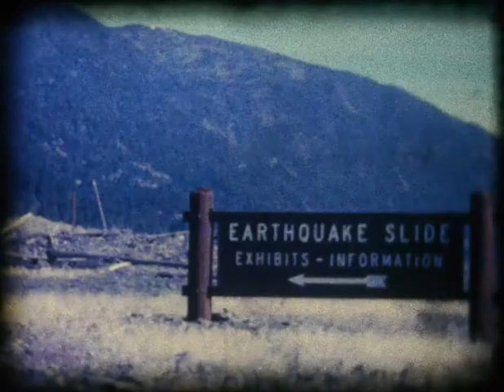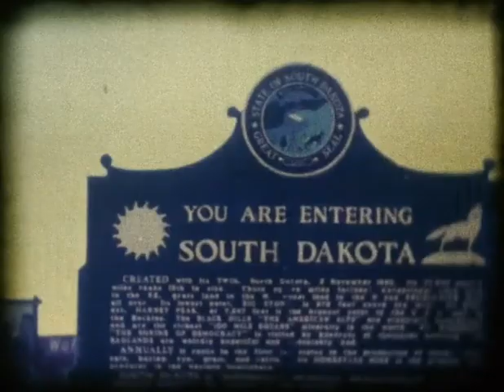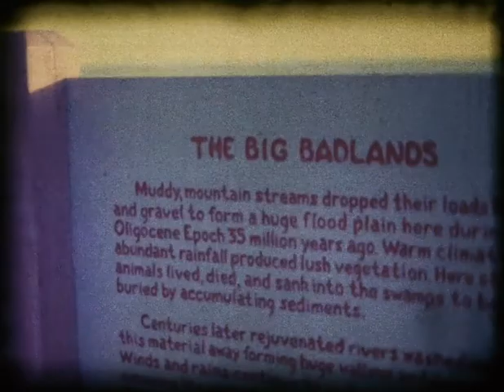Hans and Ursula in Vancouver & Seattle 1960's 8mm film.m4v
Hans and Ursula in Vancouver & Seattle 1960's